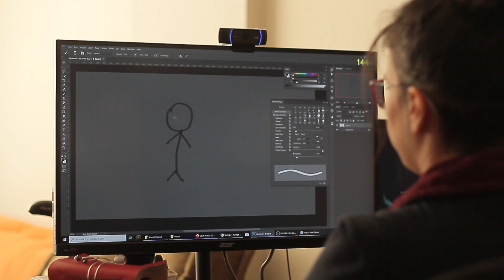Zeki Müren'in sesi ile evde bir günüm nasıl geçiyor kısası